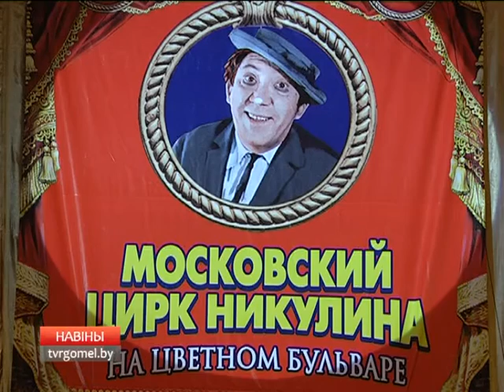Московский цирк Никулина на Цветном бульваре